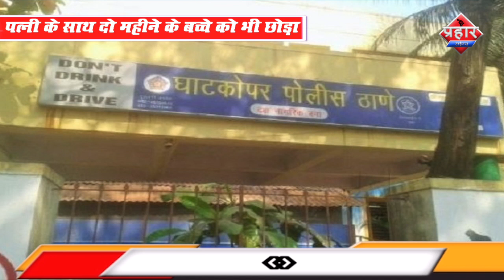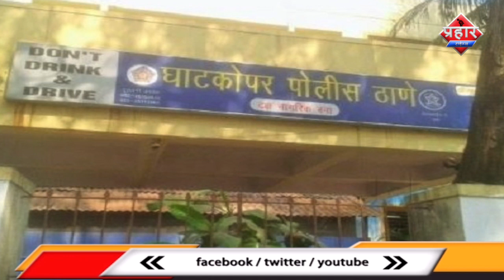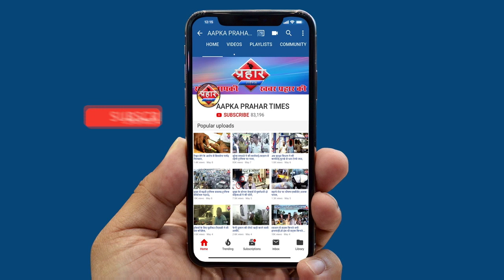वर्दी की आड़ में किया दुसरी शादी फिर किया इनकार PSI पर बलात्कार का मामला दर्ज||Aapka Prahar Times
वर्दी को खाक में मिलाने वाले PSI पर
बलात्कार का मामला दर्ज

पहले से था शादीशुदा की दूसरी शादी
वर्दी का रौब दिखाकर धमकाता था
पत्नी के साथ दो महीने के बच्चे को भी छोड़ा